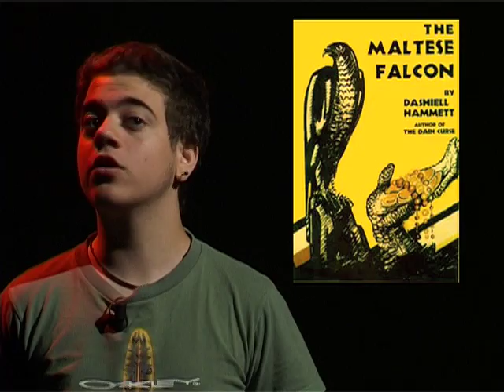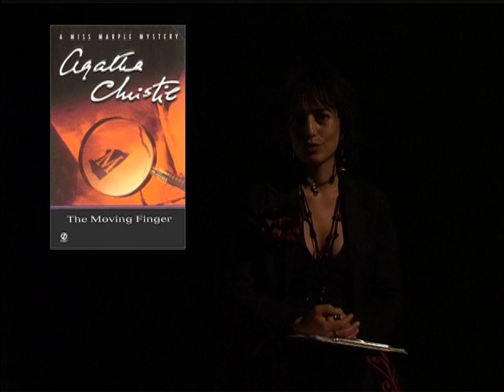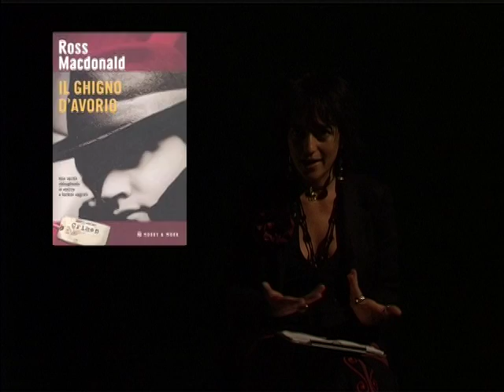Il noir.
Il noir. Nascita, sviluppo, caratteristiche di un genere cinematografico. Videotesina di Jacopo Buzzatti, studente della VE dell'Itsos Albe Steiner di Milano per la maturità 2009. Sito della videotesina